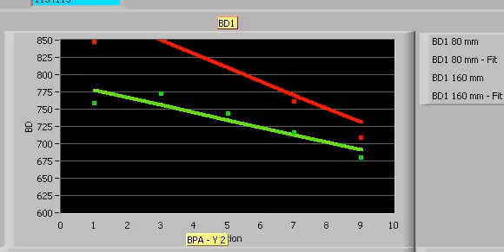Alignment for Beam Diameter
Array of 5 parallel beams is being aligned for Beam Diameter first for absolute value and than  in relation to each other for uniformity